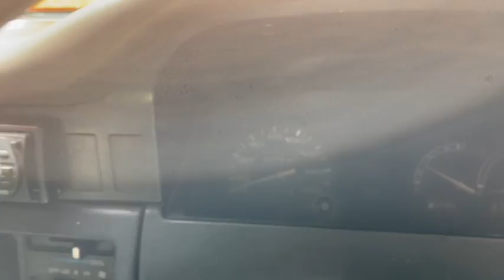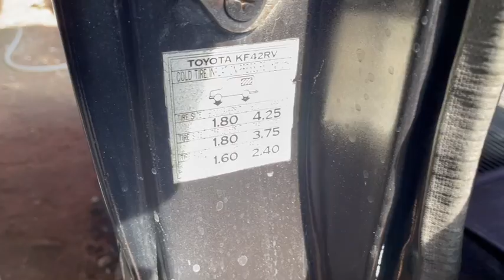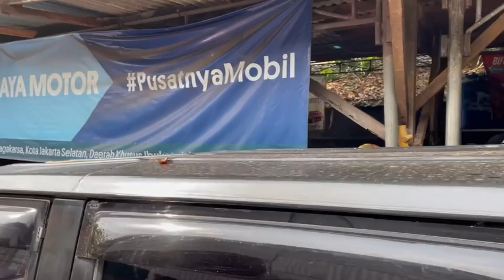Update stok MJM 27 March 2021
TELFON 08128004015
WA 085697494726